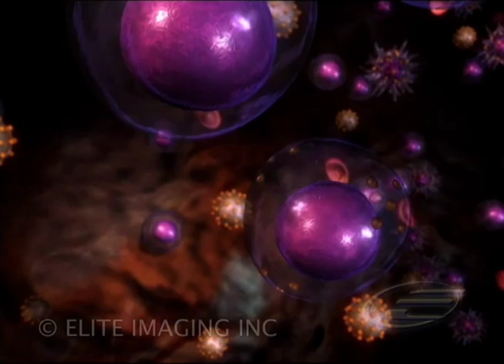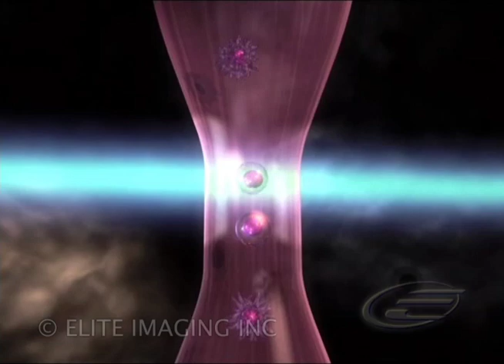Blood Cell Quantification - Medical & Scientific Video Production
The function of T-Cells in the human body.  A test attaches markers to specific T-Cells to quantify them accurately on a flow-cytometer for early detection of a disease process.